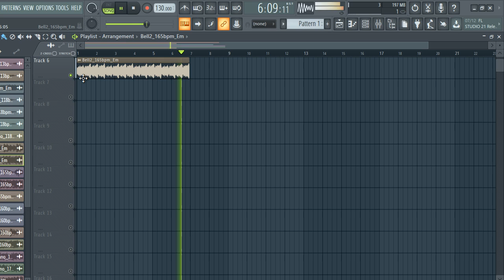FREE DOWNLOAD TRAP SAMPLE PACK / LOOP KIT | Melody loops (+6Royalty Free) - poseidon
free trap melody loop pack
trap loop packs
trap loop pack free download
free trap melody loop packs
trapsoul loop pack
cymatics free melody loops
best free melody loops
808 free sample pack
simon servida free loop kit
nick mira free loop kit
pvlace free loop kit
cymatics oracle free loop kit